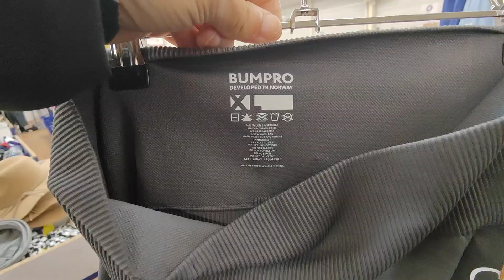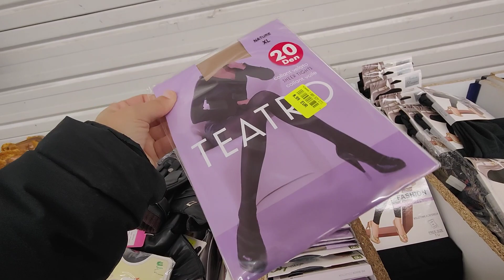NOZ ARRIVAGE MODE 11 DÉCEMBRE 2022